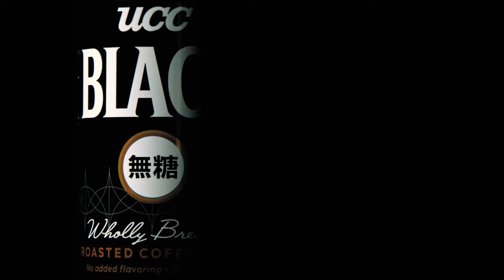UCC Black - Fuel your Everyday